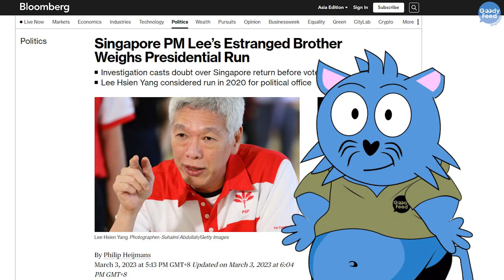The Real Reason Why Lee Hsien Yang Said He’s Running for President?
While it’s not certain whether Lee Hsien Yang will run, another thing is certain.